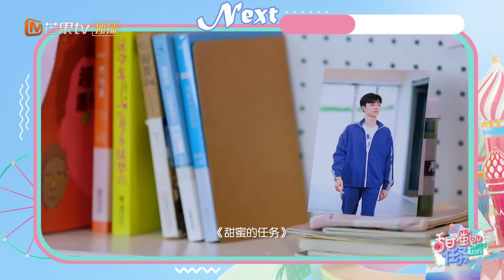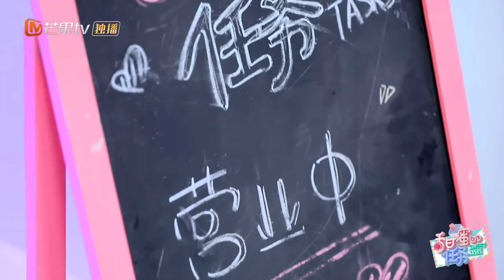《甜蜜的任务》第38期：陈立农李现“合体”大曝私下聚会行程 Sweet Tasks 20200928【芒果TV爱豆娱乐站】